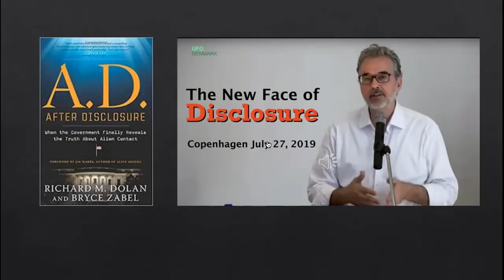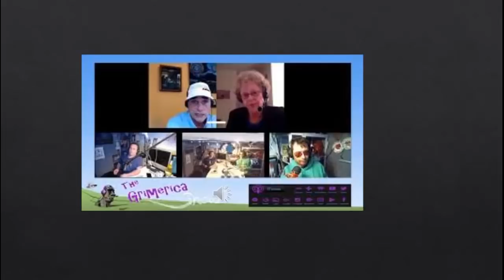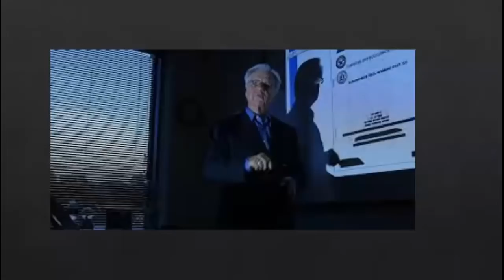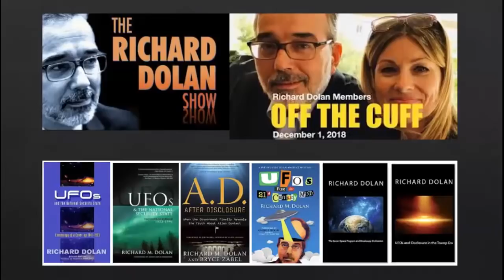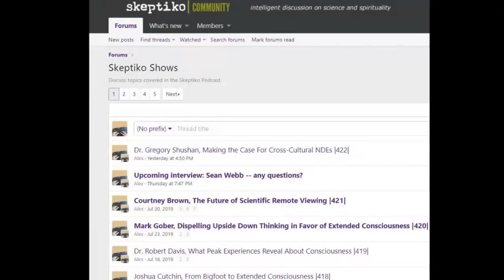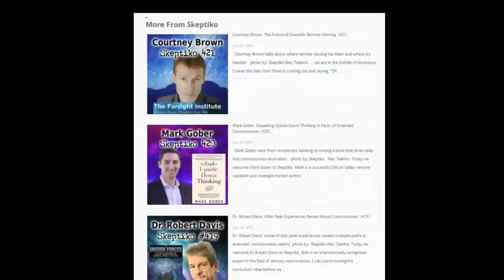Richard Dolan, UFO Disclosure, Toothpaste Out of the Tube? |438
Richard Dolan on UFO disclosure, good versus bad ET, and the consciousness question.